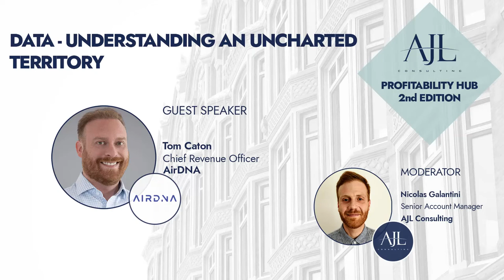DATA - Understanding an uncharted territory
As traveller behaviours are being disrupted by the pandemic, we are all stepping into an uncharted territory where past trends are no longer accurate and where uncertainty is at its peak.

In this conversation with AirDNA’s Tom Caton, we delve into some of the current trends the market data is showing, and we try to do some sifting between some of the assumptions we have heard a lot about in the past months to understand what is an actual shift in our industry and what has been hyped during the pandemic.

We also dive into the necessity of understanding your market with data in order to not miss out on the recovery stages.

WITH TOM CATON, CHIEF REVENUE OFFICER OF AIRDNA IN COVERSATION WITH NICOLAS GALANTINI, SENIOR ACCOUNT MANAGER, AJL CONSULTING.